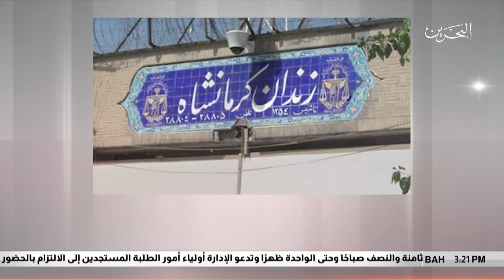البحرين مركز الأخبار : النظام الإيراني يعدم خمسة معتقلين إعداماً جماعياً في سجن ديزل آباد 23-07-2018